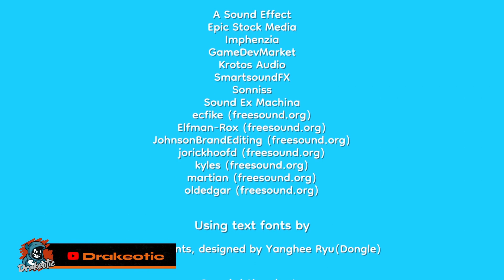Pineapple on Pizza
We check out a game that debates if Pineapple belongs on Pizza.